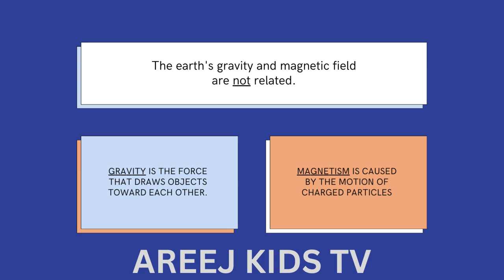Physical Science Motion and Stability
🔬 Exploring the Wonders of Physical Science! 🔍

In this video, we dive into the captivating world of Physical Science, where we uncover the fundamental principles that govern our universe. From the laws of motion to the properties of matter, join us on an exciting journey through the scientific wonders that shape our reality. 🌟✨

🌐 Topics Covered:

Introduction to Physical Science: Discover the essence and scope of this fascinating field.
Newton's Laws of Motion: Unravel the principles governing the motion of objects around us.
Properties of Matter: Explore the different states of matter and their unique characteristics.
Energy and its Transformations: Delve into the various forms of energy and how they interact.
Forces and Interactions: Understand the forces that drive the universe and hold matter together.
👩‍🔬 Our expert educators and scientists break down complex concepts into engaging and easily understandable explanations, making science accessible for all curious minds! 🧠💡

📚 Learn, Engage, and Inspire! Whether you're a student, educator, or science enthusiast, this channel is your gateway to unlocking the secrets of Physical Science in an entertaining and educational manner.

Join us on this scientific expedition to expand your knowledge and ignite your passion for understanding the world around us! 🌍🔍

Your feedback fuels our mission to create informative content tailored to your interests.

🚀 Join Us in Unraveling the Mysteries of the Universe! 🌌🔬

PhysicalScience

Feel free to customize this description according to the specific content and focus of your Physical Science YouTube channel or video!

ifas physics,ifas physical science

bettry and coin amazing science experiments
types of lens
concave lens
convex lens
What are concave and convex lenses used for
What is the image of convex or concave lens
light
reflection of light
science boy
Pressure
what is pressure
formula of pressure
What is pressure and its SI unit?
pressure depend on area
pressure vs area
force and pressure
Science boy
Isaac Newton
Newton
gravitational
law
gravitational waves
Newton law
scientists
sir Isaac Newton edit
Newton edit Status
Newton status
Isaac Newton edit Status
status
edit
Issac edit
science Edit
science status
scientists edit
scientists status
physics Edit
physics Status
status edit